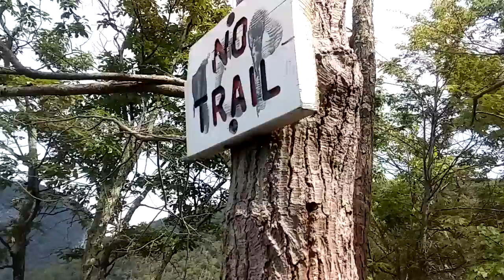bye bye PA